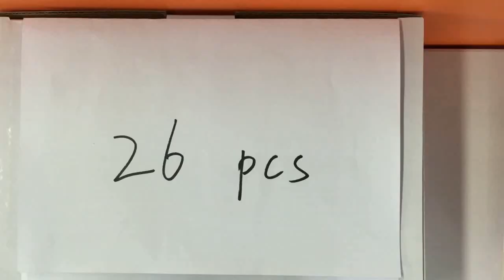EMP 1120 Handheld Passport Counter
Empower High Efficiency with Smart Counting Tool

The handheld Passport Counter is a new counting device developed by Emperor Technology for counting ICAO Standard passports in any forms of design and it is also compatible with similar booklet documents.

The unrivaled counting accuracy will boost the high efficiency in secure ID document production and management.